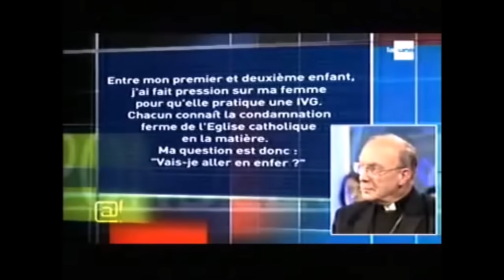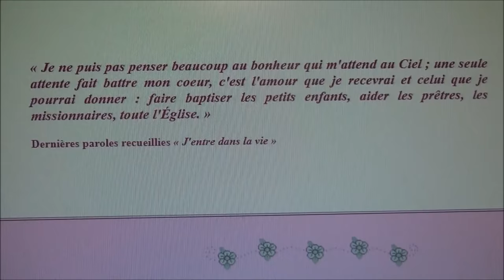La vie des saints Innocents et leur sort après la mort (vers 6 av JC) par Arnaud Dumouch (28 déc.) /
ou sur ce compte en France :
Compte Crédit Mutuel :
RIB : 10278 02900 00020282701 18
IBAN : FR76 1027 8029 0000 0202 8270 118
BIC : CMCIFR2A

La vie des saints Innocents et leur sort après la mort (vers 6 av JC) (76 mn)
L'histoire de ces enfants tués par Hérode. L'histoire des millions d'enfants morts sans baptême, soit par fausse couche, soit par IVG.
Comment reconstituer leur sort après la mort, à l'aide des trois canaux de la foi catholique : Tradition, Ecriture et Magistère.
L'hypothèse très solide de leur passage par des limbes provisoires où ces enfants sont préparés à leur entrée libre dans la Vision béatifique.